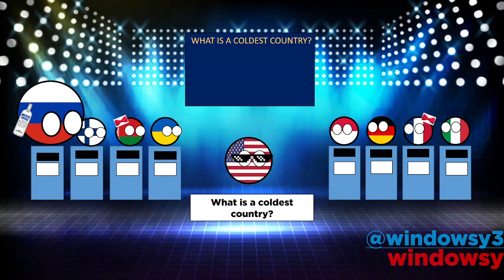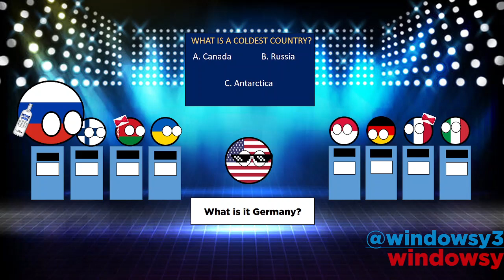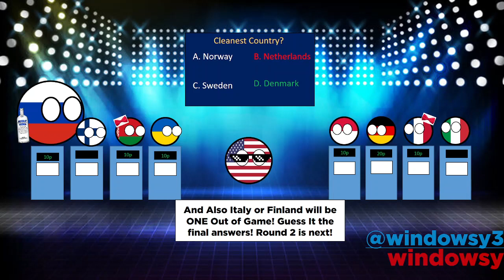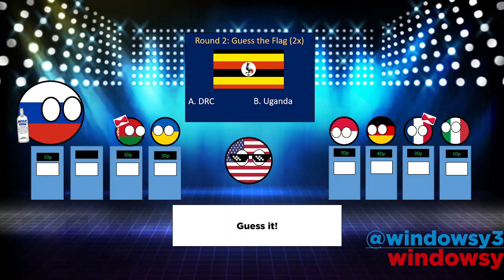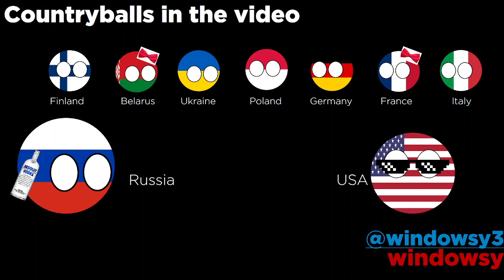Countryballs (Game) Show | Episode 1 Part 1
Using Apps: PowerPoint and OBS (recording)

Why Polandball is drawn upside down? 🇵🇱🇵🇱🇵🇱

 You see, when Falco created Polandball on Krautchan many many years ago, he drew Poland with red on top, the flag being upside down.

and America is beautiful